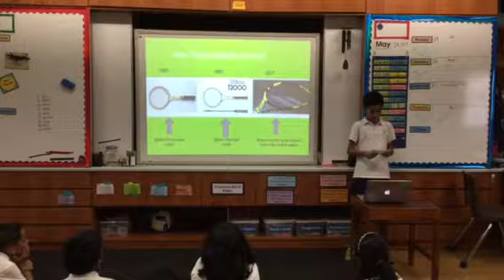Shiv's Passion Project